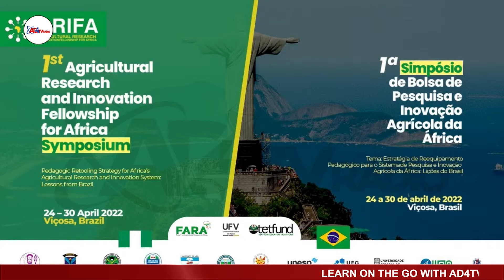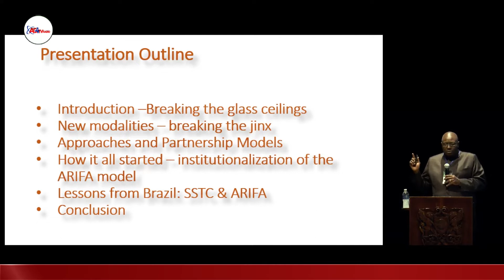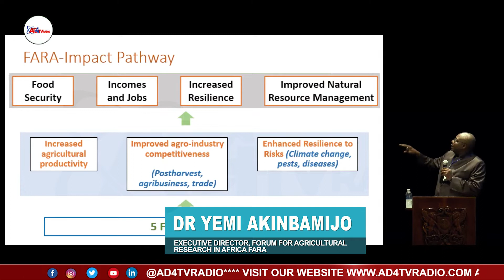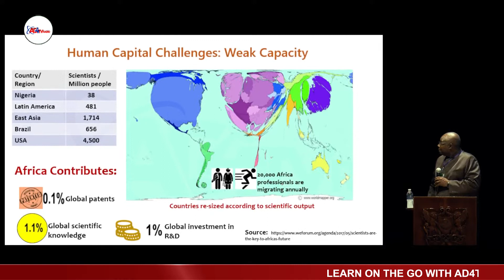TETFund: Building capacity for Nigeria’s self-sufficiency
AD4TVRadio